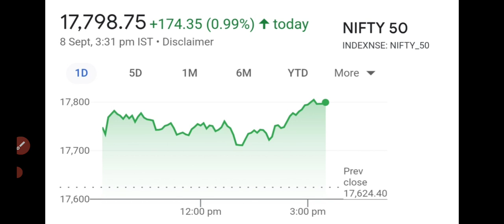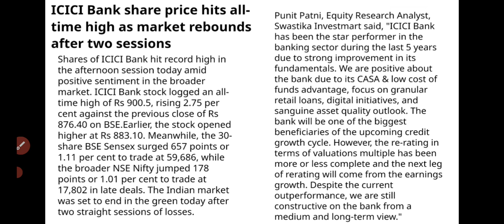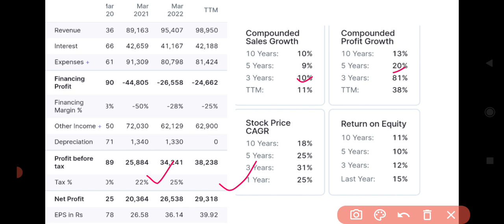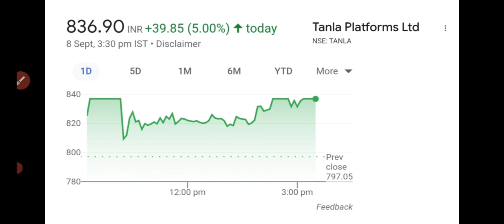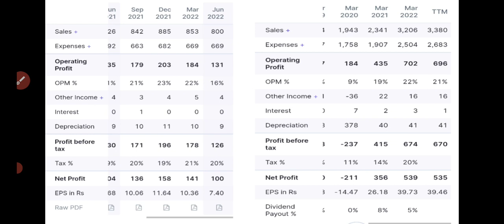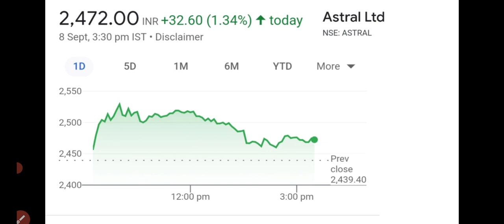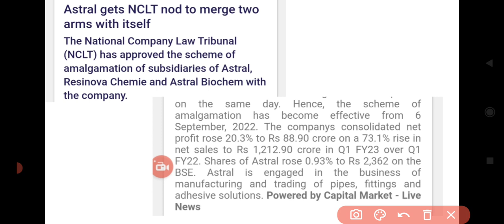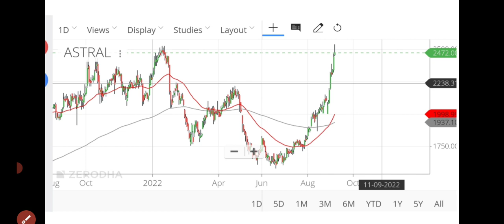മൂന്ന് growth സ്റ്റോക്കുകളിൽ റാലി..!/ wealthy life malayalam/share market news malayalam/stocks buy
We/I are not sebi registered analyst. These are just my views/opinion.Before taking any decision please once consult with your financial advisor or do your own research. Investments in stock market are subjects to market risks. Telegram; പ്രൈവറ്റ് ടെലിഗ്രാം ചാനലിനെ കുറിച്ചും വിവിധ സേവനങ്ങൾ മനസിലാക്കുന്നതിനും താഴെ തന്നിരിക്കുന്ന ഇമെയിൽ / ടെലിഗ്രാം ലിങ്കുകളിൽ വഴി ബന്ധപെടുക Email: morning stock market updates, stock to focus, stock to watch today, Latest market updates malayalam, share market news and top stock news for upcoming week malayalam. Stock analysis malayalam. Share analysis malayalam, wealthy life ,Latest updates, share market news malayalam. Stock analysis malayalam. Share analysis malayalam, wealthy life, മലയാളം.. Contact us;Mail us ; ; mutual funds to consider now 2021 # brentcrudeprice# morningupdatesHandy instant information at glance for traders trade set up, Global indices, nifty option chain analysis. Nifty tomorrow., share market Latest updates, share market news malayalam. Stock analysis malayalam. Share analysis malayalam, wealthy life, Banking stocks analysis, , stock market money making techniques, how to invest in stock market, Nikhil ohari, Demat account opening, Financial education , wealth creation , sharique stock market, how to handle loans, indian stock market,National stock exchange, bombay stock exchange ,ohari vyshakh,Share market today, share market tomorrow.Share market Malayalam tips. Latest share market news, Latest share market video, Latest share market news, Malayalam.malayalam news live,stockmarketmalayalam tips, stock market Kerala, oharivipani, ohari padanam, basic of stock market malayalam,Latest share market news update. Best stocks to buy. Best stocks to invest. Best share to buy.Best share to invest 2020.Best long-term stocks to buy, Best long-term share to buy. Swing trade strategy Malayalam. Penny share. Penny stocks Malayalam, swing trade Malayalam, kerala stocks, stock market kerala, share market Malayalam, Stock Market Crash, US stock market crash, stock market crash reasons, stock to Focus. wealthy life malayalam#malayalamsharenews#stocksnewsmalayalam#bankniftytomorrow bankniftyprediction niftyprediction sharemarket stockmarketmalayalam investments # investmentsmalayalam#sharemarketforbeginners#technicalanalysis technicalanalysismalayalam ohari oharivipani oharipadanam ipomalayalam pennyshare sharemarketmalayalam fintalkfinancial talks malayalam, share market malayalam channal,ohari vathakal malayalam,